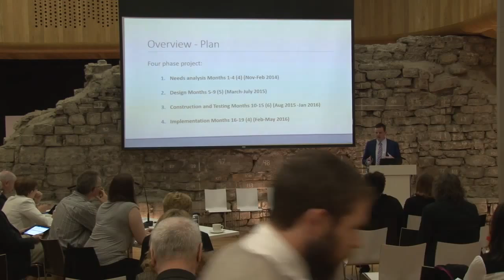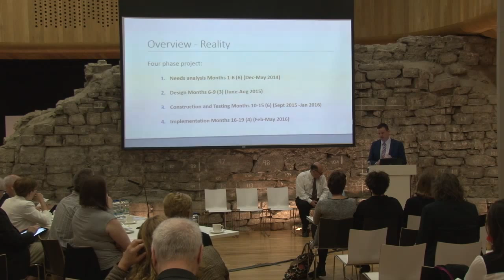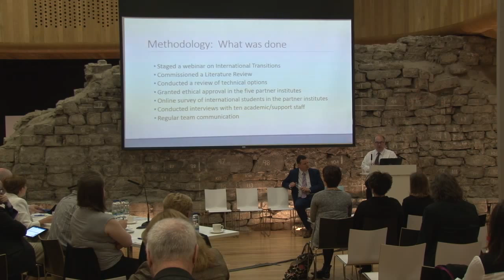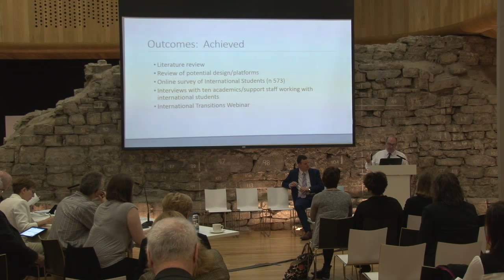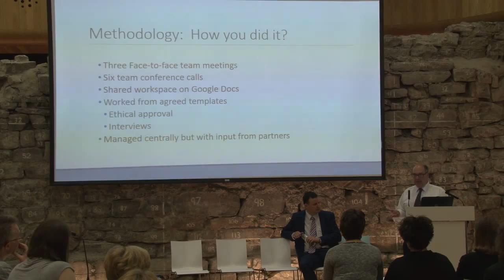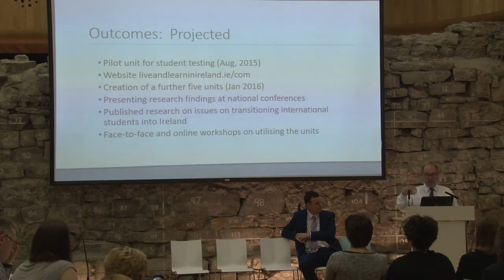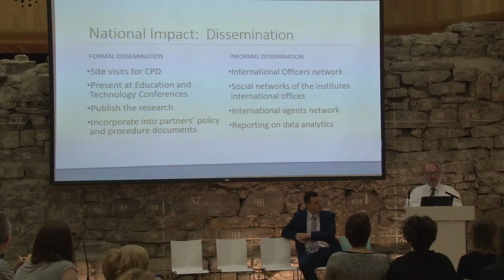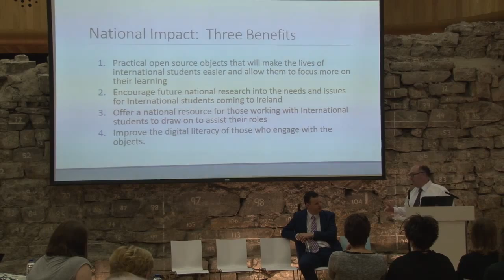Digital Supports for Transitioning International Students into the Irish Higher Education sector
Lead Partner: Institute of Technology Tralee
Other Partners

Waterford Institute of Technology
Cork Institute of Technology
University College Cork
Institute of Technology, Carlow

his proposal addresses the needs and challenges of overseas students transitioning into the Irish HE system and the needs and challenges of the lecturers delivering the programmes. The proposal will develop digital strategies and tools based on the experiences of incoming students, staff and the local communities to ease the transition and promote positive integration into academic and college life.
A stated objective of “Investing in Global Relationships”, Irelands International Education Strategy 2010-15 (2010) was to increase the number of full-time international students in higher education by 50%. Subsequently, Irish Higher Education (HE) system has seen a strong upward growth in the number of international students enrolling. For Irish HE institutions, increasing diversity represents both a series of opportunities and challenges. In order to make the incoming students experiences of Irish HE as fruitful and productive as possible institutions must ensure the incoming students transition is sufficiently smooth and informed. However, the most recent report from Education in Ireland on International Students in Higher Education 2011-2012 identifies a number of constraints to achieving targets. This proposed project will help tackle such constraints by contributing to systems that are fit for purpose.

Helping the incoming student to make the transition into Ireland is only one half of the equation. This project also aims to support the lecturers transition from teaching and supporting traditional students to teaching and supporting foreign national student groups in an increasingly digital world. This approach is in line with Recommendation 11 of the High Level Group on the Modernisation of Higher Education.

The project consists of six multimedia interactive asynchronous units that are divided into two categories. The first two units are designed to be utilised by the incoming student prior to their departure from their home country. The first unit outlines items concerning Irish customs and culture in general while the second unit focuses on Irish HE custom and practices which experience has shown varies somewhat from culture to culture. The remaining four units aim to provide a series of practical teaching and learning strategies to lecturers who are or may be teaching groups of incoming foreign national students. Drawing on exemplars of practice from the participating colleges and their international students, each of these units will focus on the teaching and learning strategies used by lecturers with extensive experience of teaching groups of foreign national students.